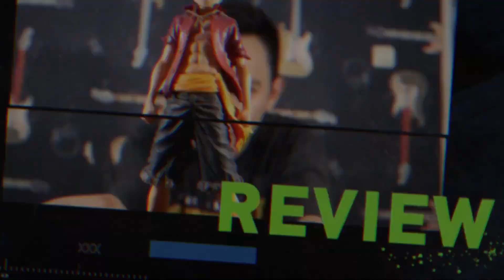ADA TAMAGOTCHI DI HOT WHEELS??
● Aku ucapkan banyak terimakasih kepada kalian semua yang sudah mampir dan melihat channel serta menonton Video-Video youtube saya .

● Semoga kalian Terhibur dengan Melihat Video-video ku.

● Kritik dan Saran Boleh kalian berikan dikolom Komentar ya MikaFrenzz.
Terima kasih.